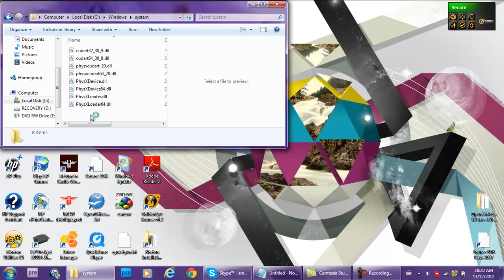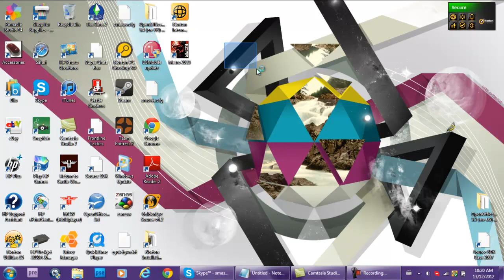Metro 2033 PhysXloader.dll Error Fix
Yeah, I need to do some serious computer cleaning, but here's a quick tutorial for one of the problems I encountered and how to fix it.